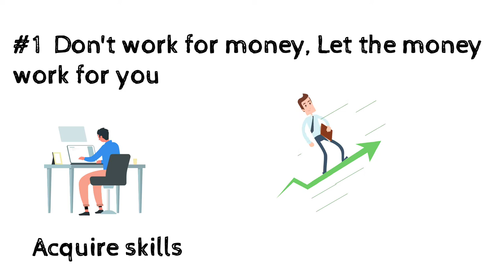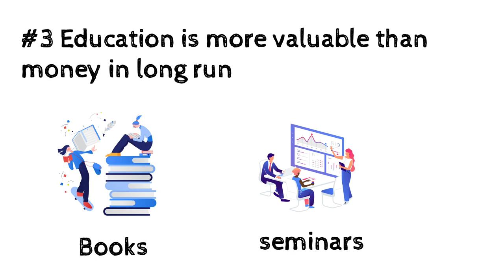Learnings from rich dad poor dad | rich dad poor dad malayalam | Financial freedom | Robert kiyosaki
The video explains you about learnings from rich dad poor dad.Read the book it is an important book for financial literacy.

rich dad poor dad malayalam
rich dad poor dad
robert kiyosaki